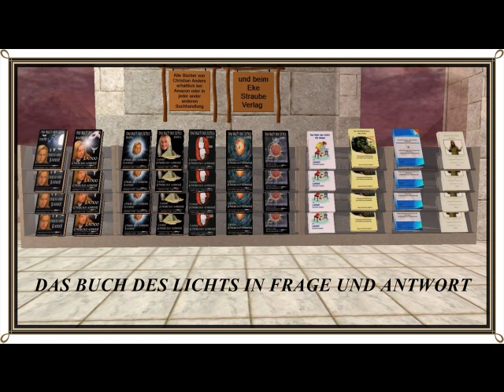DAS BUCH DES LICHTS IN FRAGE UND ANTWORT Teil6